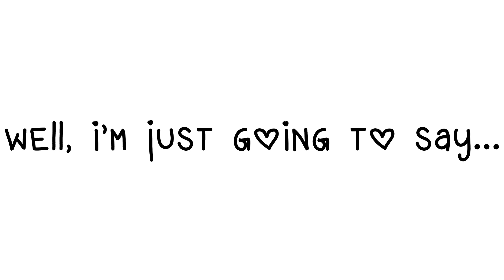you’re enough! ❤️‍🩹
you’re enough. i know you are. whoever is reading this, whoever is on the other side of this screen. you are enough. just know that.